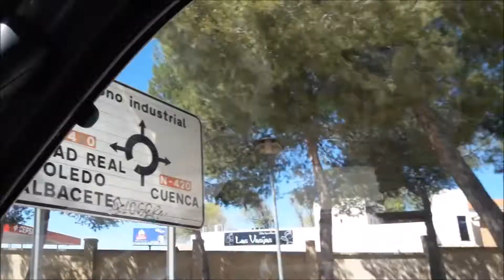¿DÓNDE VÁIS SINVERGÜENZAS?..FUGA DE ALCAZAR 25 DE DICIEMBRE 1988 19:00 HORAS